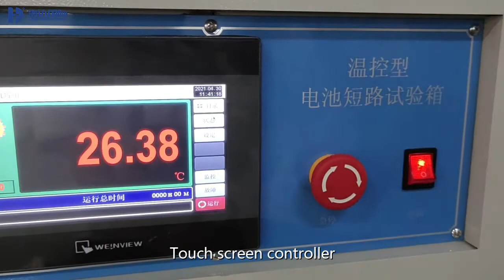HD H201 Battery Pack Short Circuit Tester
Haida battery test equipment manufacturer supply crush nail penetration tester, traction battery drop Tester, Walk in dust-proof test chamber and other equipments.